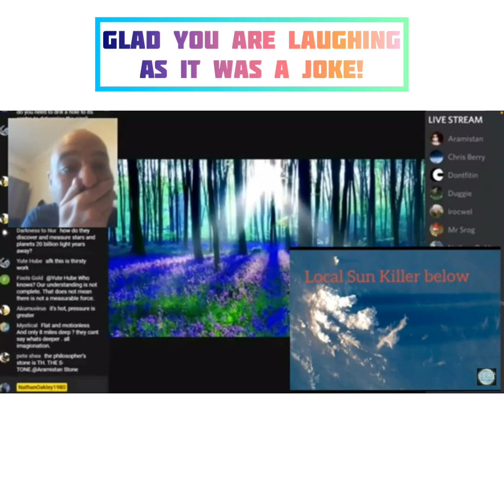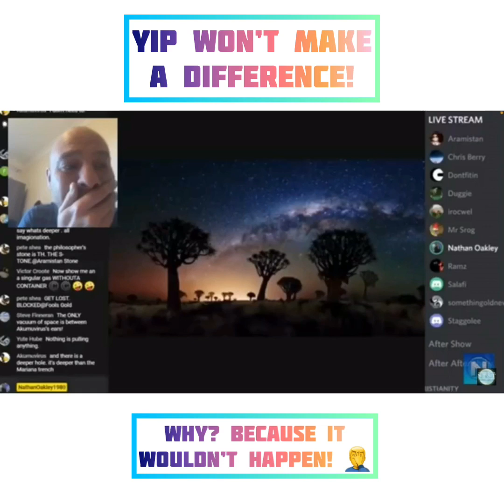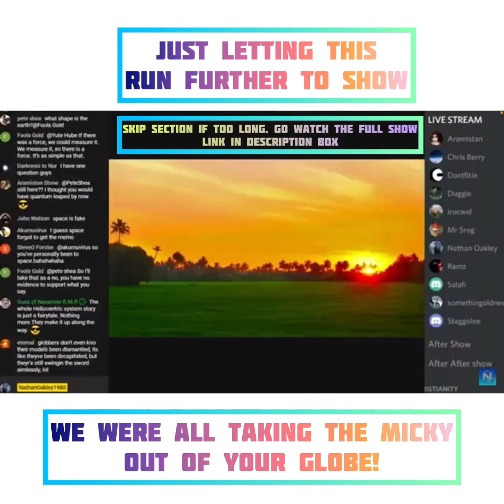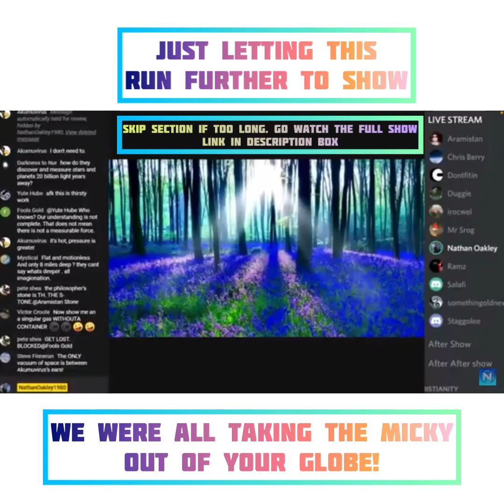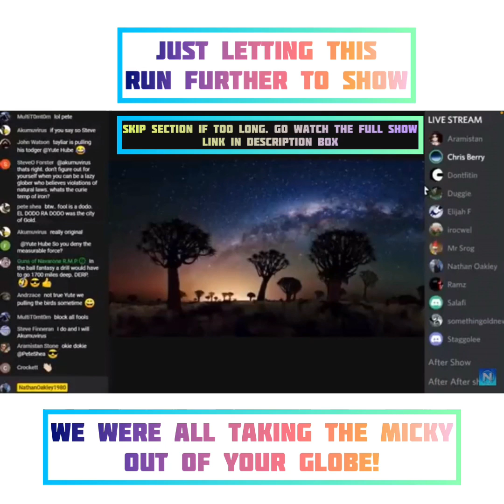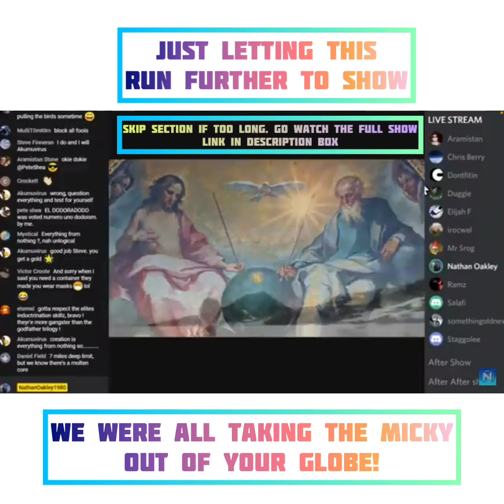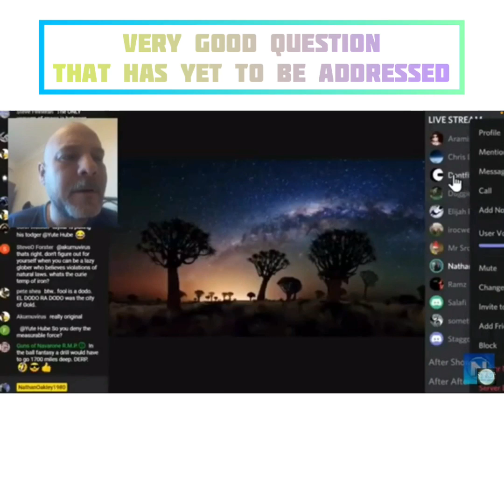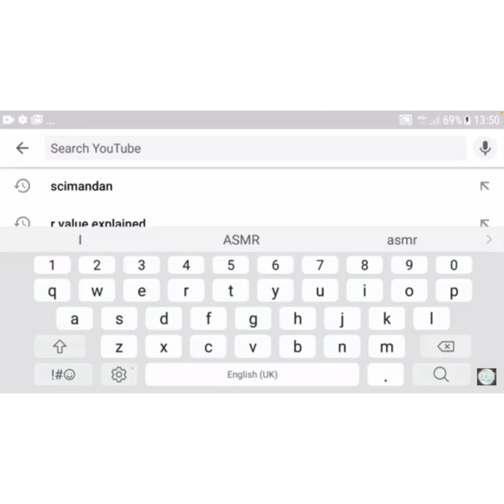The Narrow minded STST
This is a long one, but just had to address STST and his ignorance and total lack of logic!

And yes it was a joke.

Full show on FED

God bless

Music was all by :

Musician: ASHUTOSH

Great music